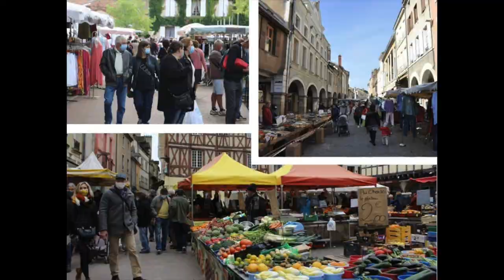Pre Program IL 6_7_8_may_2024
09 AM:
Welcome and Meeting at the main hall of the Palace Pierre Provence.
Photo exhibition - Stands – Bar and drinks
This room will stay open non-stop on Saturday and Sunday
10 AM – 12:15 AM at the Museum:
- VIP and guest reception (to be confirmed)
- Inauguration of the Armand Pelletier room
- Awarding of the « Armand Pelletier prize », worth €500, awarded to the author showing ancient signs with their etymologies.
- VIP and guest cocktail
12:30 AM
Brunch (tray) at the Palace Pierre Provence
02:30 PM
Tribute to Armand Pelletier at the Louhans cemetery, wreath laying
03:45 PM - 5:15 PM at the local theater: Conference by Yann Cantin, deaf and lecturer at the Paris 8 University: History of the deaf museums till today  and debate.
05:30 PM - 6:30 PM: Visit of the Museum (free entrance)
At the Palace Pierre Provence
07:00 PM: Giant Paella
09:00 PM: Show by JEF'S, a deaf actor

At Sagy:
9:30 - 10:45 AM at the Church of Sagy, 7 km from Louhans : Tribute to Ferdinand Berthier and wreath laying on his grave
11 AM - 12:30 PM at the Louhans theater: Conferences by Angélique Cantin, deaf genealogist, followed by a debate:
 - After F. Berthier, first Deaf awarded with the Legion of Honor, who were the follows?
 - How to become a genealogist ? A partial overview of my career.
12:45 AM at the Palace Pierre Provence: Banquet for the 220th anniversary of the birth of Ferdinand Berthier.
03:30 PM - 05 PM: Preview screening of the Armand Pelletier's life movie; film produced by Production Bourges and debate
05:15 PM - 06:30 PM: Museum free entrance and visit
07:30 PM  : Dinner / Sketches : "The Vamp'" an onewoman show by a deaf woman

Monday may 8th
At the Museum:
09 AM: 1st group guided tour, in LSF and LSI (International Sign Language)
11 AM: 2nd group guided tour, in LSF.

         Closing of the event at the end of the morning